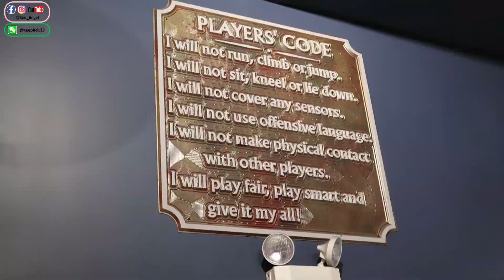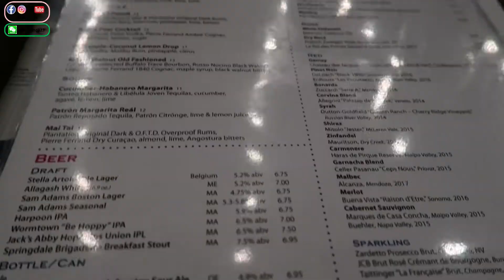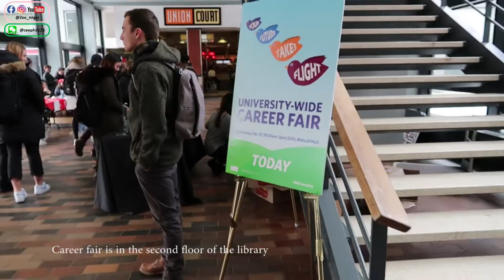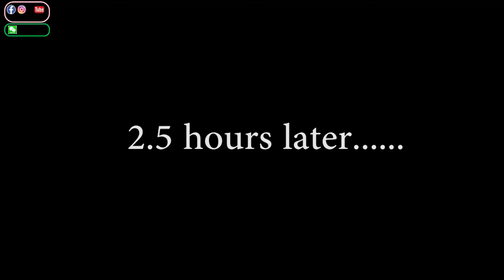[Zee Vlog#9] I got my Ph.D. degree after 5 plus years| 我拿到博士学位啦|伊朗新年，吃龙虾，玩laser tag